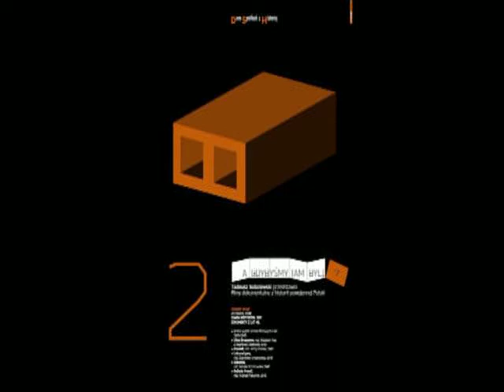Zanim przyszedł soc. Dokumenty z lat 40. przedstawia Tadeusz Sobolewski.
26 marca godz. 18:00 w DSH. Wstęp wolny. Spotkanie prowadzi Tadeusz Sobolewski